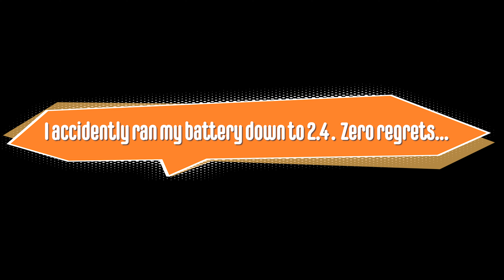Windmills @ Watermill, South Hampton NY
Just sharing The Watermill spot in South Hampton, Long Island NY.  The old structure had caught my eye for some time.  Nothing special but I think these old watermills are so awesome!!